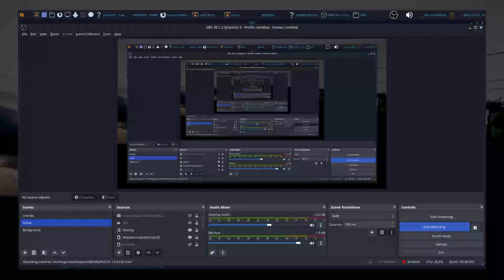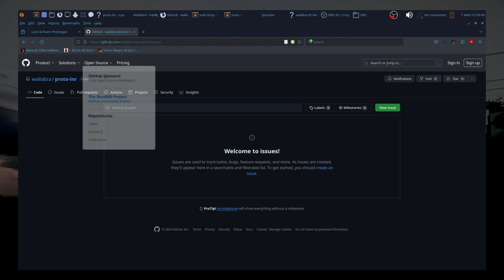Loot & Roam Devlog - 1. Ship physics prototype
Hello! This is a prototype I'm working on, of a steampunk pirate game idea I've been sitting on for a year and finally got around to working on starting Sunday. While it doesn't have anything lik the game loop I want the final game to eventually have, it's already fun to mess around in. It shows off a basic version of terrain rendering and ship physics.

Expect more devlogs and prototype features coming soon. Since this is a prototype, I will not polish features very much, but I'll try to make them feel satisfying.

You can check out the current version of the prototype